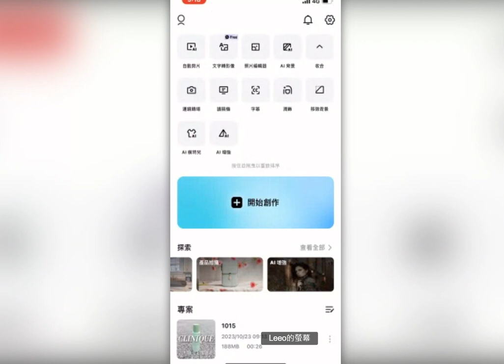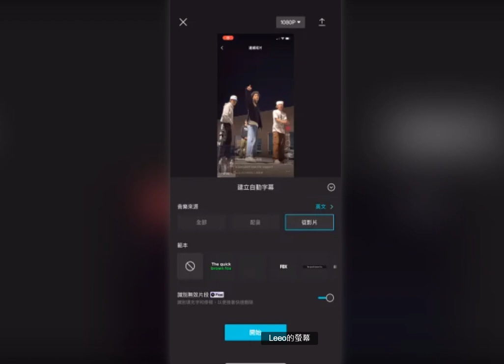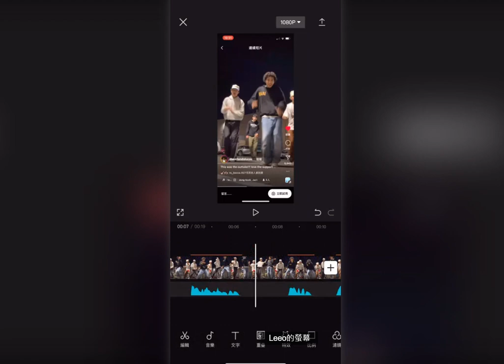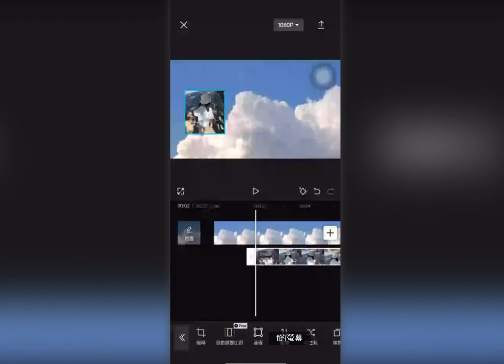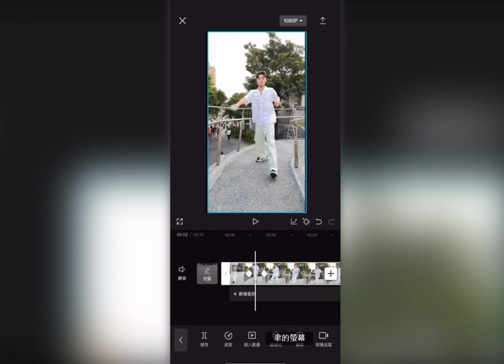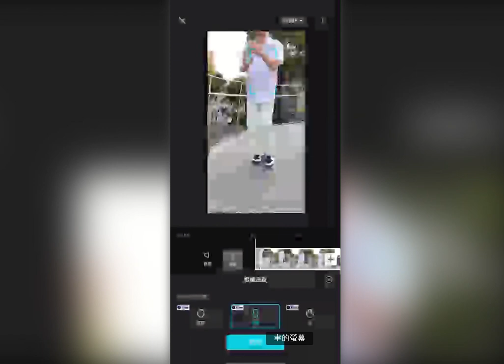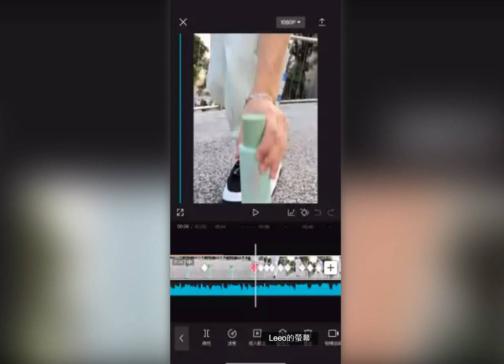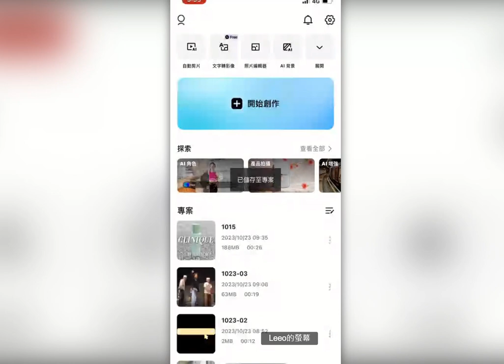cap cut01 2